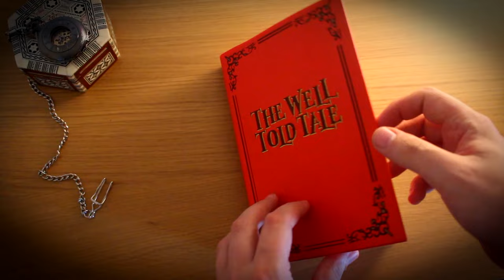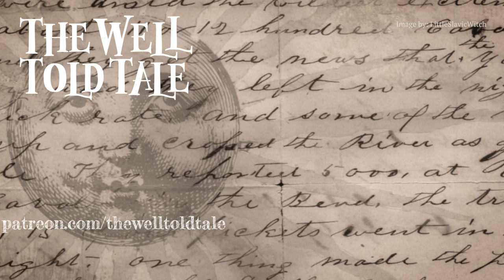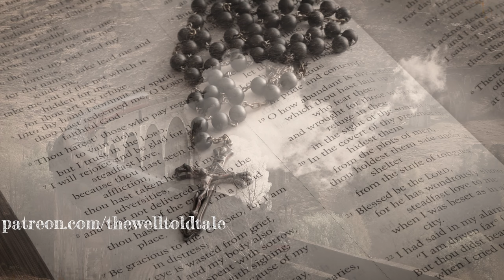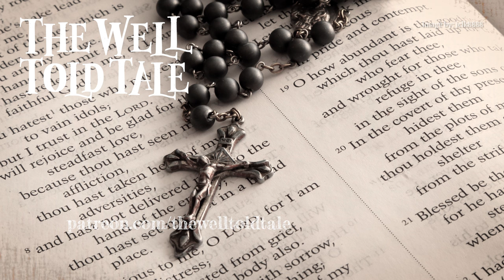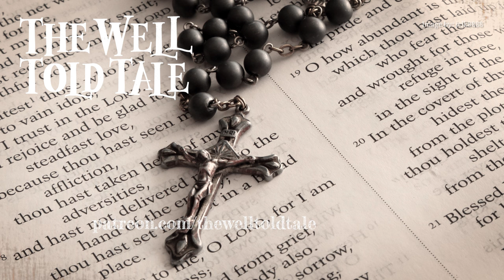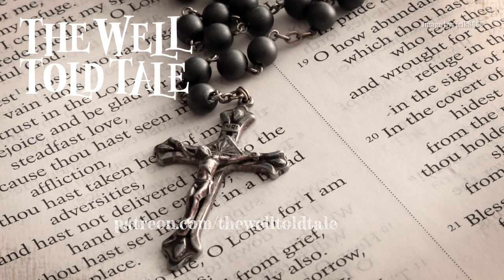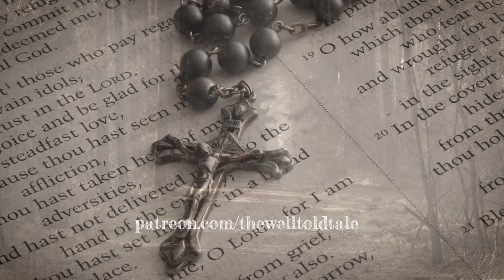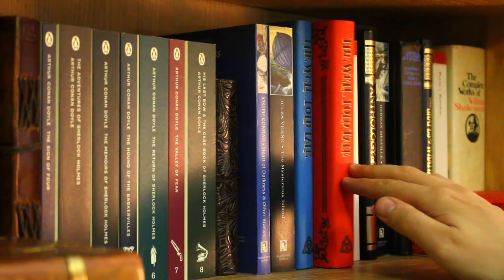Dracula by Bram Stoker | Full Audiobook | Part 1 (of 20)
Those of a faint heart beware,  our new Tale is a dark fantasy and horror classic: 'Dracula' by Bram Stoker.  Tales of vampires weren't new when Stoker wrote Dracula; he borrowed heavily from Eastern European folklore and popularised stories of vampires.  Published over a century ago, 'Dracula' still has the power to terrify.  Younger listeners, proceed with caution as we embark upon our longest Well Told Tale to date!

The Vampyre and Other Tales of the Macabre by John Polidori

I would like to thank my patrons: Joshua Clark, Maura Lee, Jane, John Bowles, Cade Norman, Matt Woodward, Kirsten Flores, Lori Scott and Cho Jinn